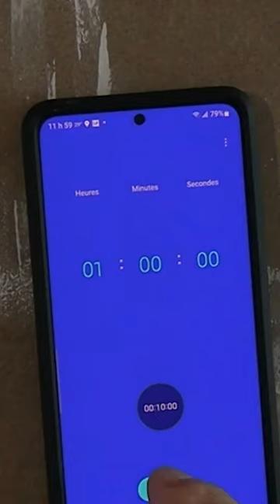Challenge peinture : 1min VS 10min VS 1h